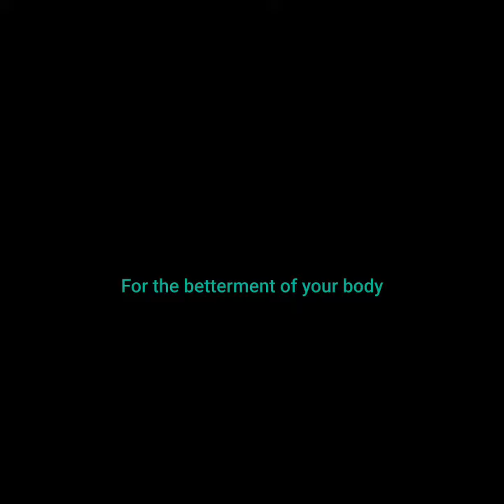Plank Day 1273 - 10.22.21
**CORRECTION FROM THE VIDEO IT'S PLANK DAY 1273**
Yes, that’s one of my tees.
Front: Get Karenated ™️
Back:“You only have one body.”

Happy Friday GK Fit Friends! I must admit that my body is SORE after the madness from my Total Body Toning class last night, even after my pre & post class protocols. Oh well🤷🏽‍♀️ Let’s plank. Check out the plank sequence I performed before teaching my beginner Horton class tonight.

Plank Day 1273🖤🦾
🖤🦾High Plank 5 Moves (l & r)
1. Shoulder Taps
2. Descend Ascend (high to low plank) lead r 2x’s, lead l 2x’s
3. Sidewinder
4. Opposite Arm Leg Reach/Extend
5. Cross Climber

📝Try all of the above or pull out the what your body says yes to at this current moment. Just get it done.